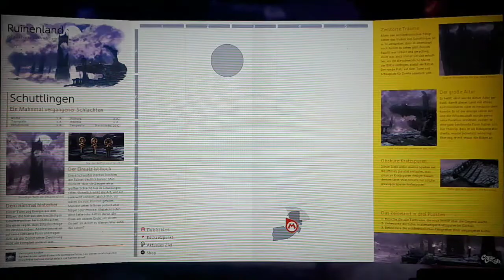SUPER MARIO ODYSSEY Part 46: Kampf gegen Zappodrac den Herrn der Blitze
Lets Play SUPER MARIO ODYSSEY◇100%◇BLIND◇Part 46: Kampf gegen Zappodrac den Herrn der Blitze

Meine NNID: Daniel-Bowser
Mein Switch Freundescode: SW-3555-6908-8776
Skype: Denitendo

Wir machen uns auf ins Bowserland werden jedoch auf dem Weg dorthin erneut von Bowser abgefangen welcher diesmal einen riesigen Drachen im Gepäck hat. Wir werden von dem Drachen
beschossen und landen im Ruinenland. Wenig später kommt es zum Kampf gegen den Herrn der Blitze...

Gesammelte Power-Monde in dieser Folge:

Ruinenland:
01. Kampf gegen den Herrn der Blitze (3)
02. In der antiken Schatztruhe
03. Den Roulette-Turm hinauf
04. Auf dem Roulette-Turm